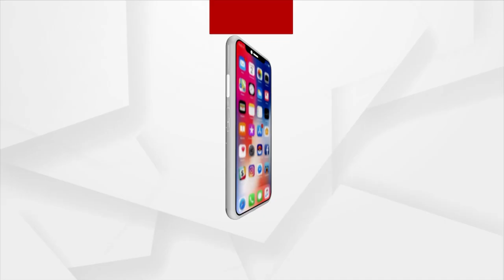Jatni MLA Suresh Routray's Son Manmath Routray Suspended From Congress